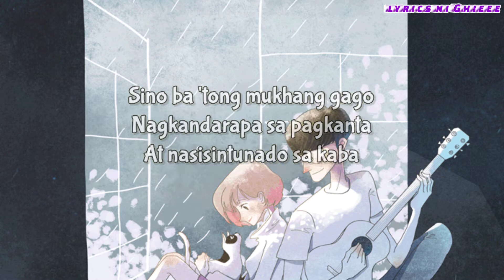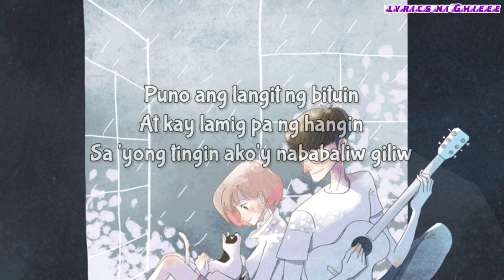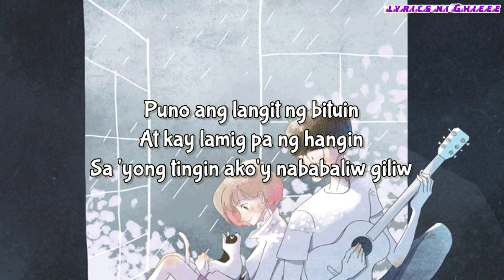HARANA song by Parokya ni Edgar | Lyrics ni Ghieee